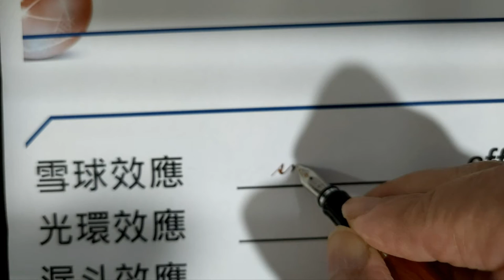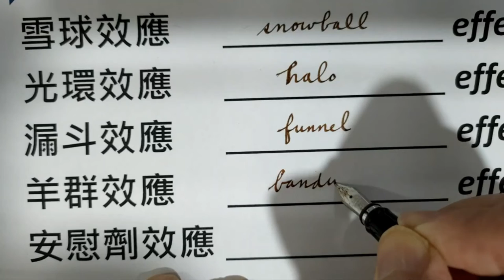10 effect-related phrases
Let me know if you don't know how to say these effect-related phrases.